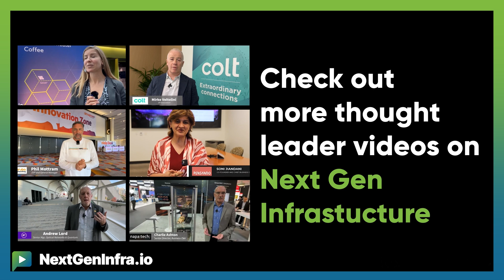CarrierNaaS24: Enterprise Journey to Fully-Automated NaaS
How is Network as a Service (NaaS) revolutionizing carrier networks?

Pascal Menezes, CTO from MEF explains:

- NaaS combines on-demand connectivity, application performance guarantees, and cybersecurity in a fully automated, federated model
- It enables seamless integration of various cloud types, including edge and regional clouds, with zero-touch provisioning capabilities
- The greater vision for NaaS will merge carrier networks implementations with with campus network NaaS, managing Wi-Fi, private 5G, and LAN switches as a comprehensive offering